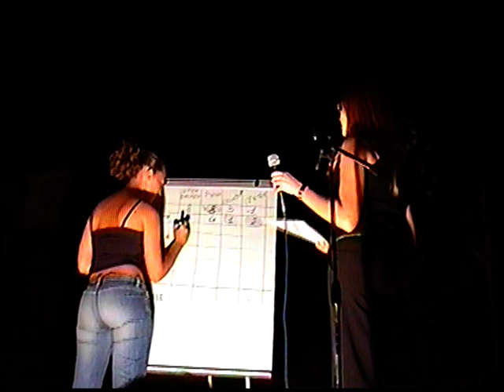GIOCHI POPOLARI A CASTELLIRI